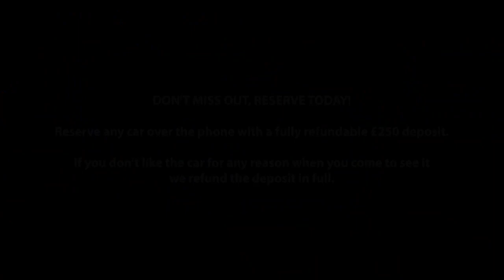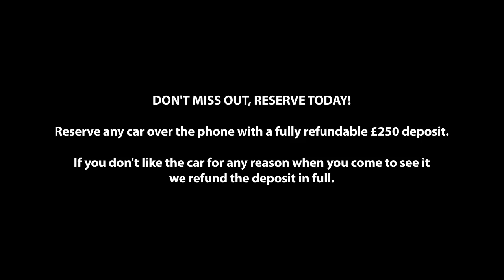Mazda Cx-5 Diesel SE-L Nav+ 2.2l | Milcars Mazda